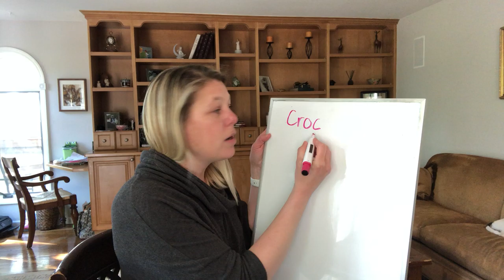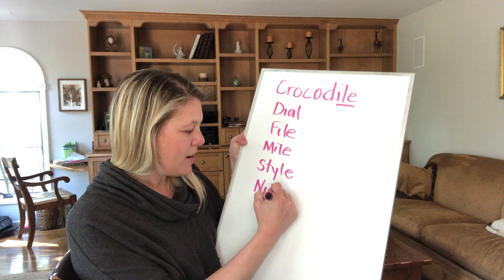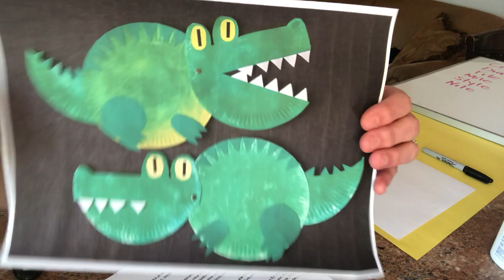Crocodile Facts and Crafts!